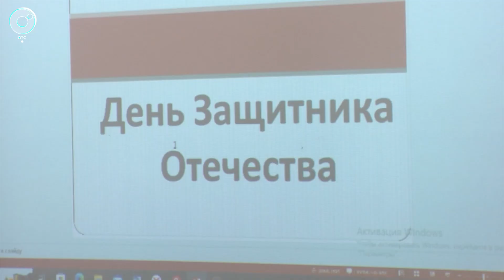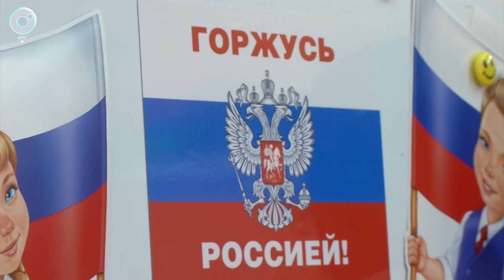В школах Новосибирской области говорят о Родине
В Новосибирской области проходят "Уроки мужества". Всё это в преддверии дня Защитника Отечества и в рамках партийного проекта "Единой России" "Новая школа". Патриотического воспитания много не бывает. Об этом - в сюжете Телеканала ОТС.